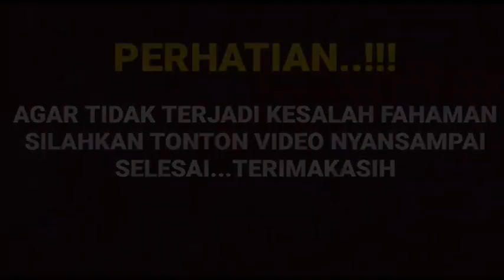Hari ini ,Cut syifa & Harris vriza suting bareng syifa makin seru aja karna hal ini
Hari ini ,Cut syifa & Harris vriza suting bareng makin seru aja karna hal ini .!!